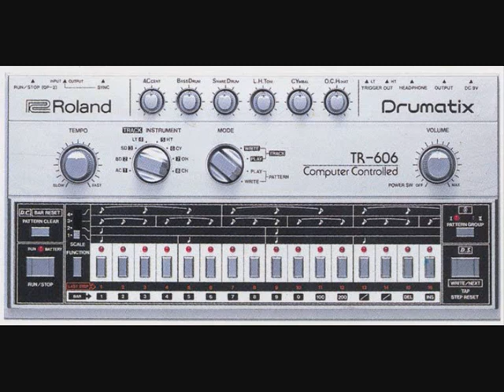Roland TR-606,Roland TB-303,TR-808,TR-909-Acid 97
video:internet